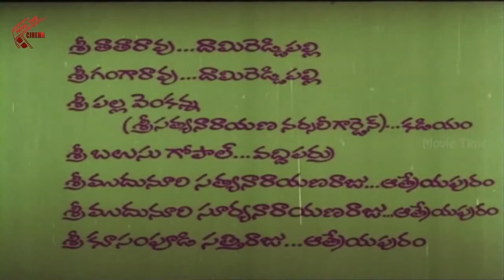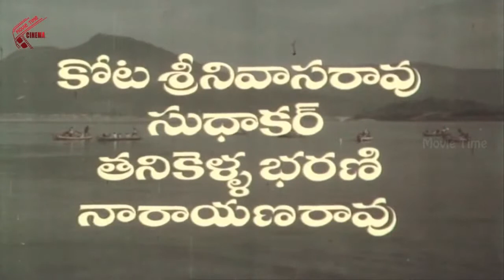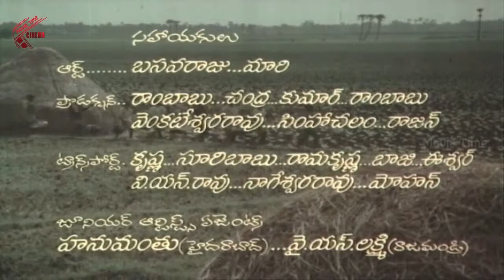Seetharamaiah Gari Manavaralu Telugu Movie || Akkineni Nageswara Rao,Meena || 01/10